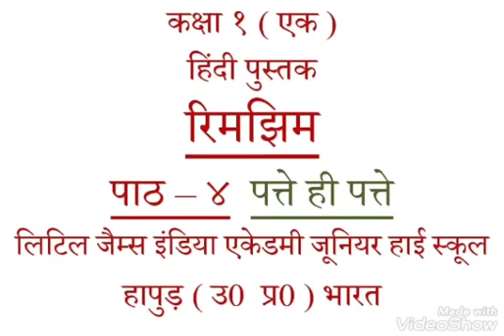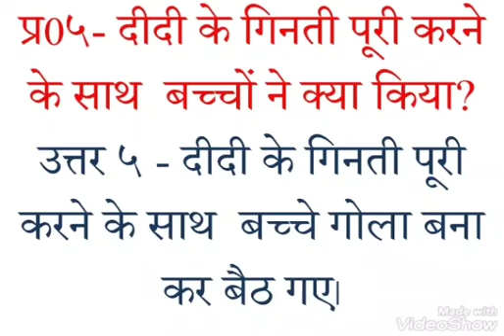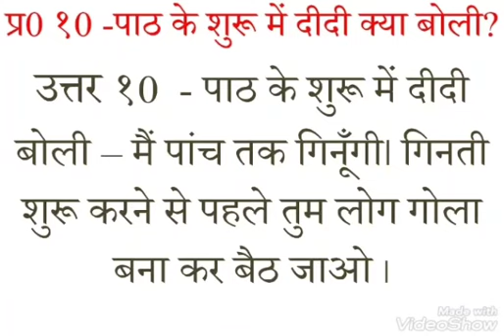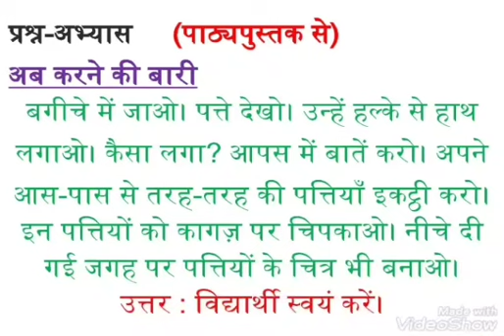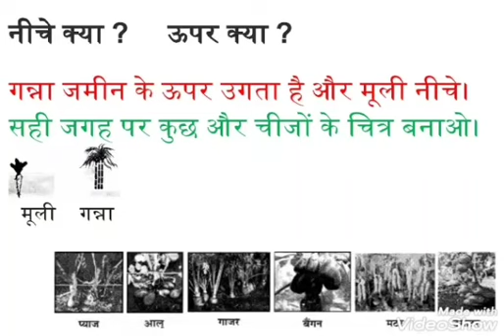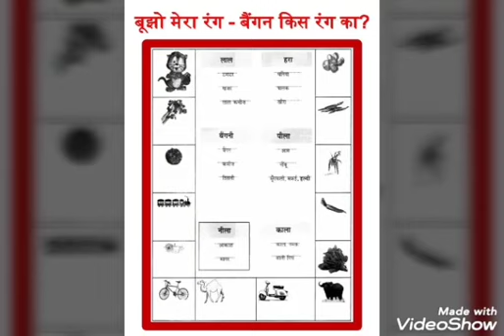757 . PATTE HI PATTE पत्ते ही पत्ते CH. 4 Class 1 Rimjhim NCERT Question Answers